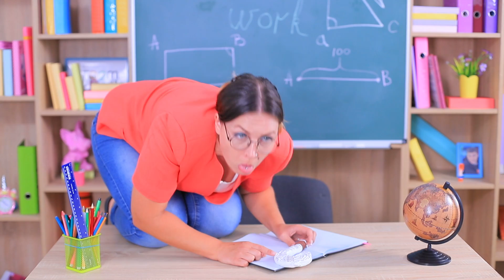Канцелярия в стиле мультфильмов – 9 идей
Сегодня мы хотим поделиться необычными идеями создания канцелярии в стиле любимых мультфильмов! Смотри наше новое видео и узнаешь, как сделать карандаш в виде крюка Мауи, стикеры в виде тачек, органайзер ковер-самолет, и не только!

Инструменты и материалы:
• Бумага
• Ножницы
• Карандаш
• Двухсторонний скотч
• Ткань
• Фоамиран
• Термоклей
• Теннисный мячик
• Канцелярский нож
• Свеча
• Акриловые краски
• Шило
• Кольца от брелков
• Бутылочка с клеем
• Белая самоклеящаяся бумага
• Картон
• Изображение ковра из мультфильма «Аладдин»
• Спонж
• Кисточки из тесьмы
• Канцелярский стаканчик
• Стикеры
• Изображения Тачек
• Восковые мелки
• Силиконовая форма полусфер
• Коробка от кнопок
• Распечатанное изображение Радости
• Полимерная глина
• Пластиковая форма яйца
• Пластиковая полусфера
• Фетр
• Молния
• Воздушный пластилин
• Нитки мулине
• Ластик

Больше интересного на Трум Трум:
Самые популярные видео:

Вопрос дня: понравилась наша необычная канцелярия? Пиши в комментариях!